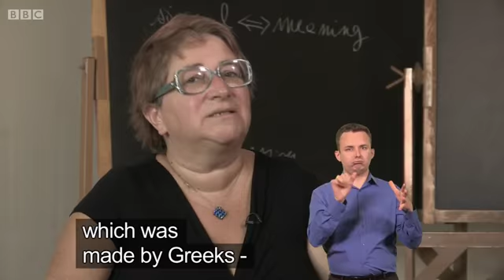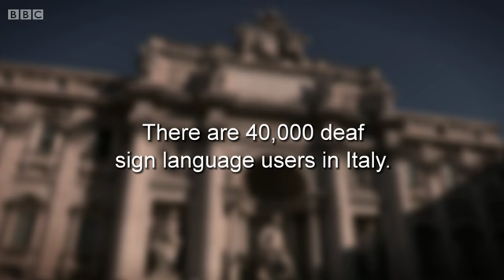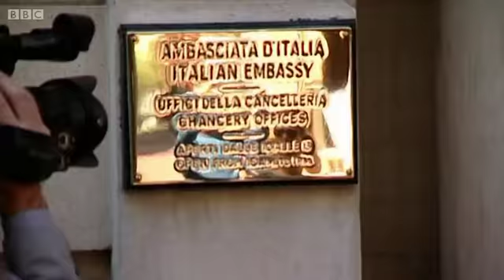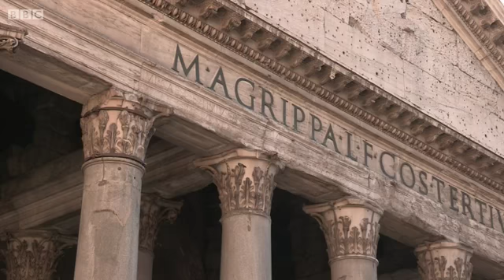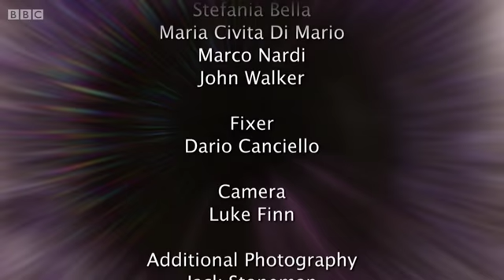See Hear BBC TWO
SeeHear Serie33 Ep32

MOVIMENTO LIS SUBITO! documentario di See Hear su BBC TWO è stata trasmessa alle 10:30 del 26 Marzo 2014 mercoledì.

L'intervistatore Memnos Costi  fa un viaggio a Roma e fa un approfondimento di una ricerca che ha classificato 250 gesti usati dagli udenti italiani ogni giorno nella vita quotidiana. Ciò significa che l'Italia è un paese culturalmente più vicino ai sordi degli altri? oppure il rifiuto del riconoscimento della Lingua dei Segni Italiana ha creato barriere per la comunità dei sordi?

Fonti:

BBC in inglese

Repubblica in italiano